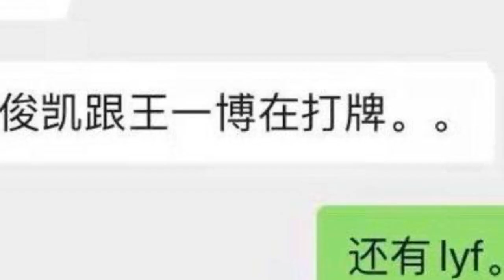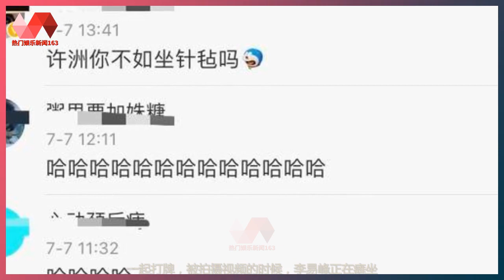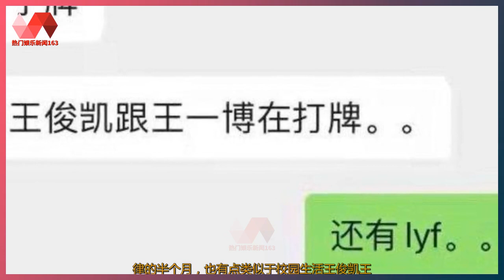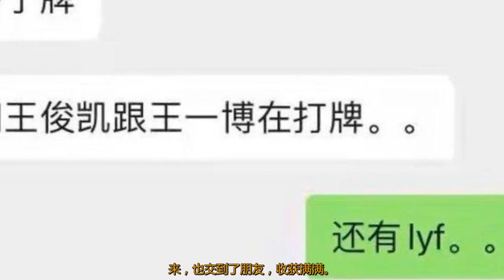王俊凯王源打牌视频曝光，许魏洲坐他们中间，李易峰坐姿像大爷 | 热门娱乐新闻163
热门娱乐新闻 08/07/21: 王俊凯王源打牌视频曝光，许魏洲坐他们中间，李易峰坐姿像大爷 : 早在文艺晚会排练的时候，有内部的观众口头曝光王俊凯王源王一博是一个节目的，王源还带了牌，休息的时候会和王俊凯王一博李易峰一起打牌，这个太像假料了，以至于没有人敢相信，但现在几个人一起打牌的视频曝光了，几个人神奇般地坐在一起，气氛十分和谐。 视频中不止有网传的王俊凯王一博李易峰几个人，还加进了一个许魏洲，他们的座位也很有意思，网传这个牌局是王俊凯王源组织起来的， 但小凯王源两个人没有坐在一起，坐在中间的是许魏洲。 不知道许魏洲什么时候和两个小朋友玩在一起了，不过娱乐圈就是一个圈，大家又在一起排练，在一起打牌也很正常。许魏洲坐在王俊凯王源的中间，王一博则是坐在桌子的另一侧，这个时候有其他人在讲话，王一博也在认真听讲。 而网传的爆料中还有一个李易峰，在现在的局面中是没有李易峰的，只有王俊凯王源许魏洲王一博四个人，但其